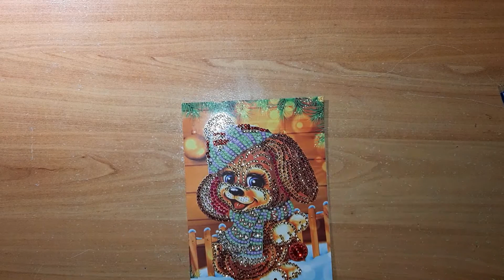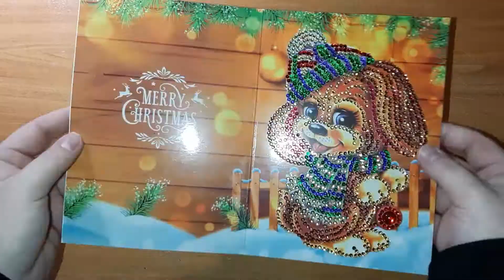diamond painting - carte de noël 3